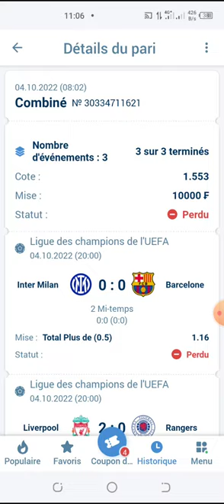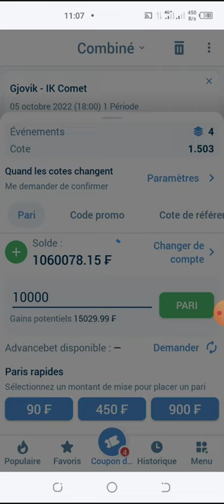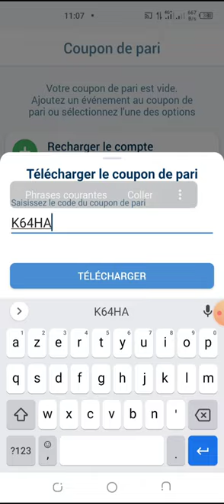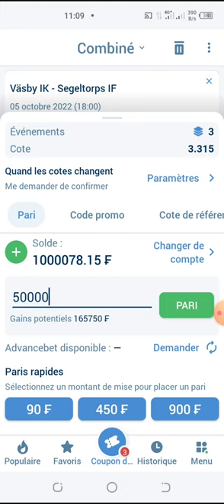montante de niveau 1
Montante 1xbet voici comment gagner sur 1xbet avec les montantes 1xbet gratuit. nous organisons régulièrement des montantes 1xbet pour gagner aux Paris sportifs 1xbet, nos montantes 1xbet sont gratuits.
Une montante est un pronostic football gratuit, un pronostic du jour mais un pronostic 1xbet gratuit. Ce n'est pas un faille 1xbet c'est un pronostic première ligue un pronostic série A un pronostic ligue 1 pronostic liga pronostic Bundesliga